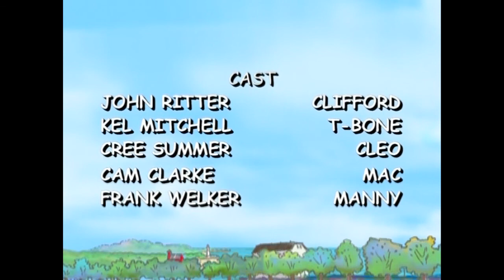Cliford Capitulo 6 Español Latino